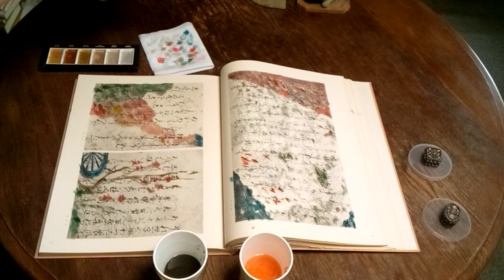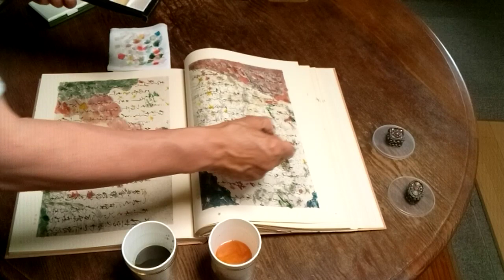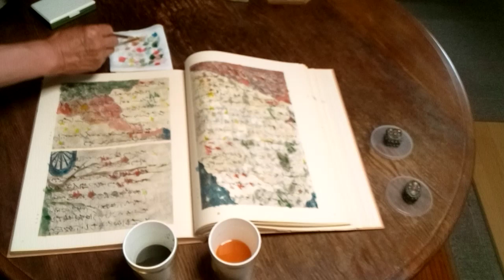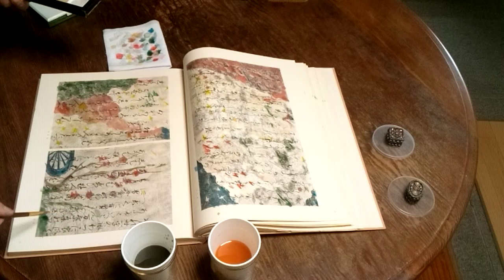モノクロ図録に色付け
楽器製作家　田中清人の遊び